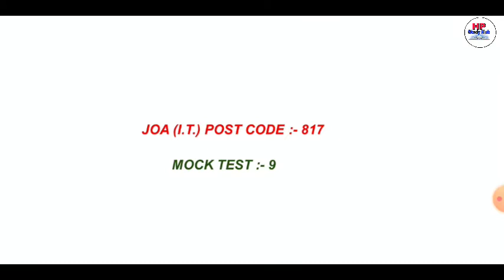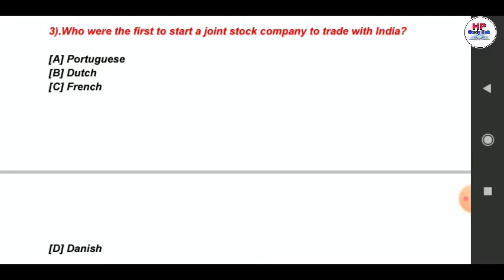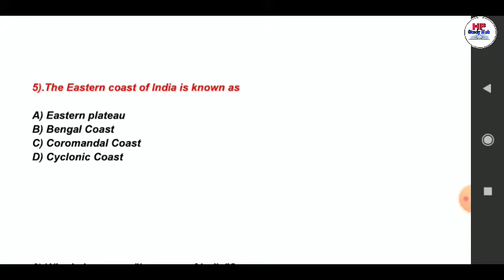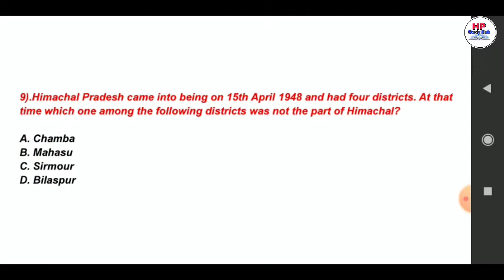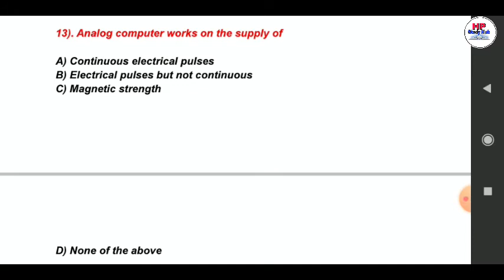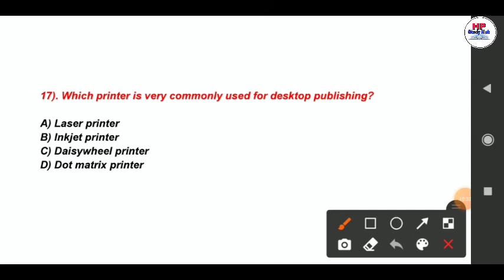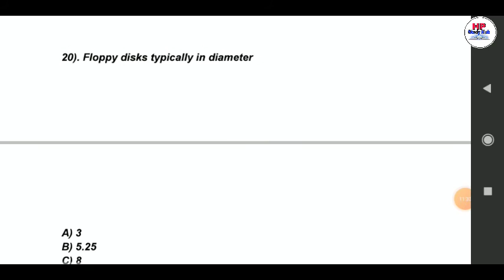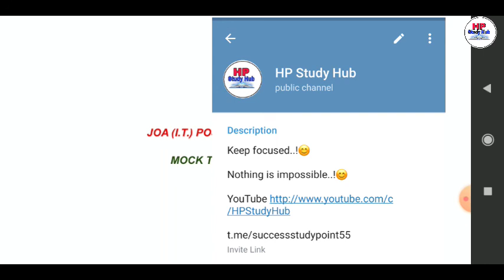Mission JOA(IT) Post Code-817 | Mock Test-9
IN THIS VEDIO WE WILL DISCUSS JOA(IT) Mock Test Part 9

series JOA IT/ cooperative bank|/police constable / HP GK